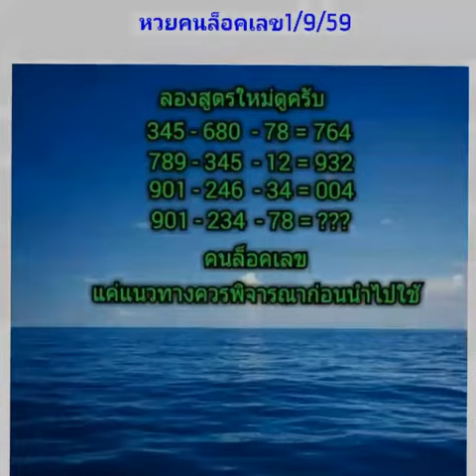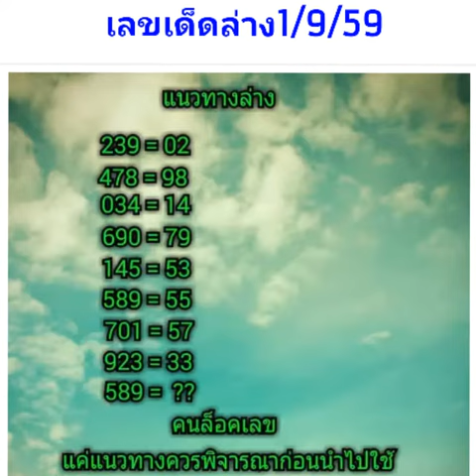เลขเด็ดงวดที่ 16/9/59 รออัพเดท , หวยเด็ดงวดที่ 1/9/59 ลองพิจารณา !!!! หวยคนล็อคเลข